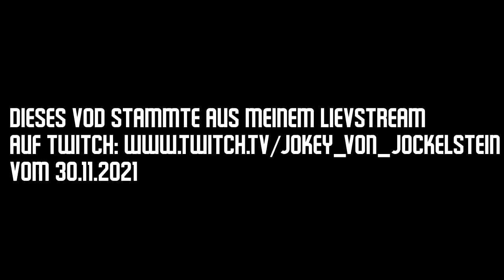🤡 Twitch-Vod: Spannung im Sand von Bind 🤡🎲🏅🔫 Valorant #012 🎞🎮 [Deutsch] [SD/720p60] 🤡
Dieses Video stammte aus meinem Livestream auf Twitch vom 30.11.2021
👁 Spielperspektive: Jokey von Jockelstein
🗣 Kommentare von: Jokey von Jockelstein und Schnitzel (UnderscoredTV)
Für weitere Videos die ihr auch nicht verpassen wollt aktiviert noch die Glocke um nichts mehr zu verpassen. Wenn ihr live bei uns im Chat auf Twitch dabei sein wollt dann schaut bei unseren Twitch Kanälen vorbei und lasst auch dort ein Follow da. 💙
Valorant:
Entwickler: Riot Games
Publisher: Riot Games
Gespielte Plattform: PC
Steuerung: Maus und Tastatur
Für folgende Plattformen erschienen: PC
Erscheinungsjahr: 02. Juni 2020
Genre: Ego-Shooter
Spielmodus: Multiplayer
Altersfreigabe: USK 16
Benutze Soundtracks: Valorant Episode 4 Main Menu Theme
Vielen Dank das du dir das alles hier durchgelesen hast. Hier hast du einen virtuellen Keks und etwas Milch. 🍪🥛💙